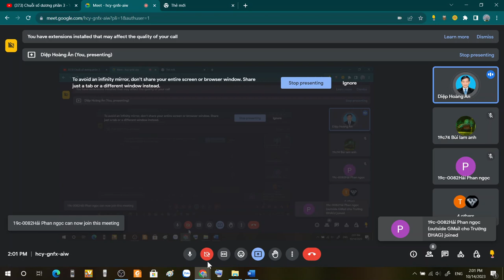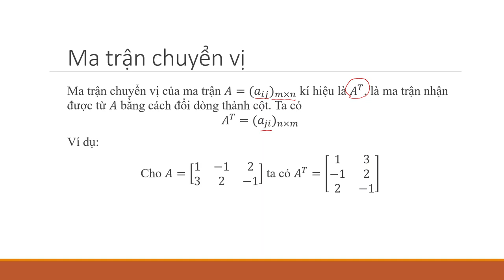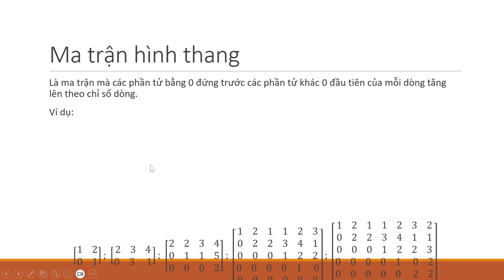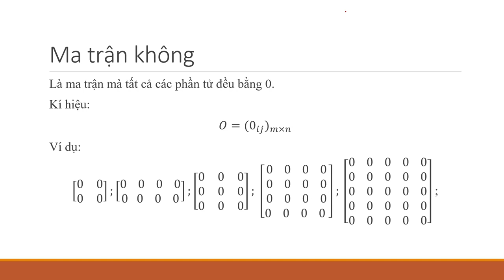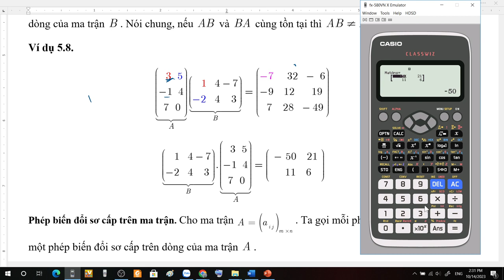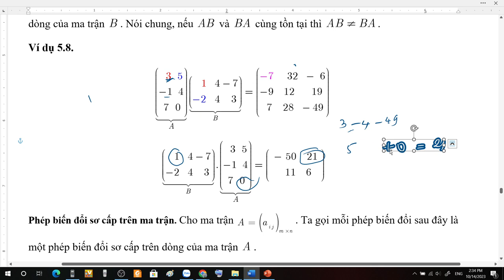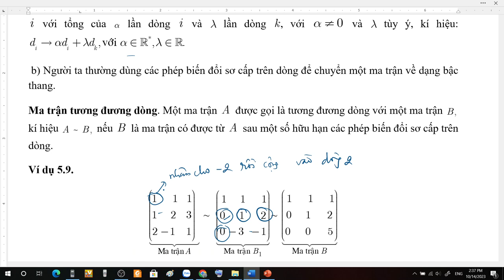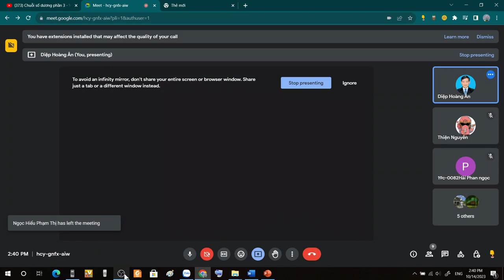Ma trận - Định thức phần 1